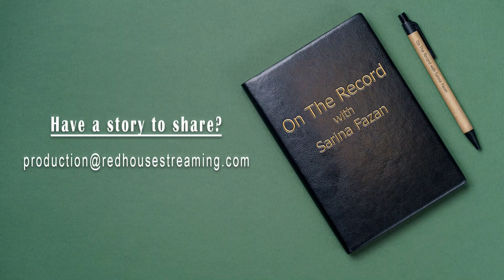OTR ~ Hope Services ~ Director of Tarpon Springs Aquarium Shares a Community Connection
Cindy Bray, founder of Hope Services, reflects on her journey from starting the nonprofit to now creating opportunities for individuals with disabilities. Motivated by the challenges she encountered while raising her daughter, Cindy has committed herself to breaking down barriers and assisting people in securing meaningful employment. Job coach Erica Leonard, recipient Tashiqua Williams, & Tarpon Springs Aquarium Director Paige Henry Konger joins the conversation.

Watch on RHStv.com

WHERE TO WATCH:
RHStv is exclusively available on Roku, Apple TV, iOS, Amazon fireTV, and Google Play

Find us @watchRHS on Facebook, Instagram, Twitter, Linkedin, and TikTok